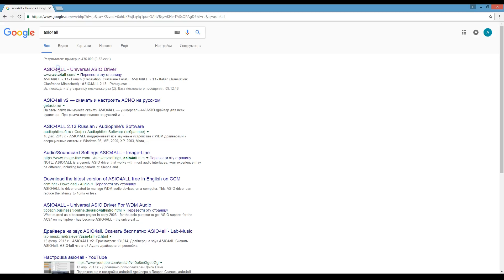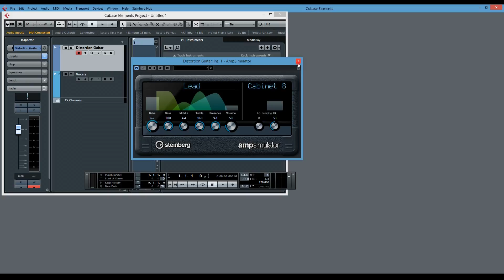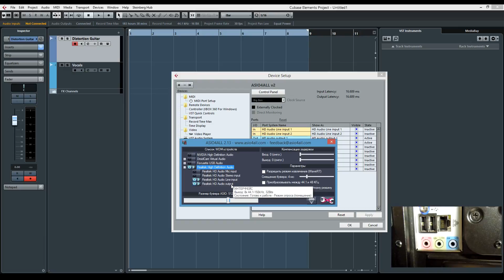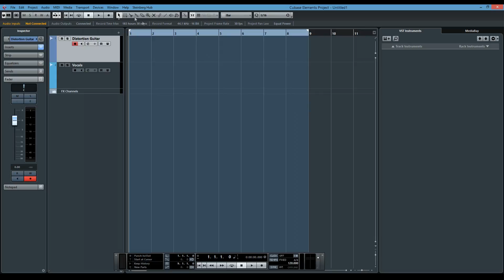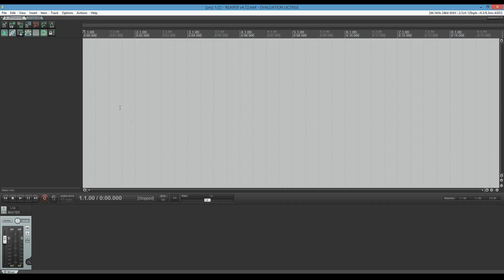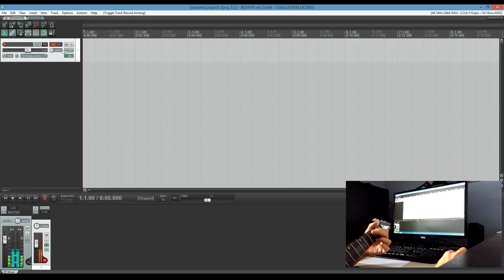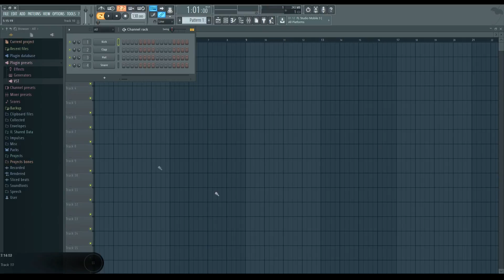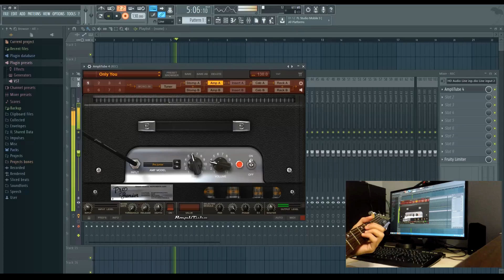Как настроить звук в секвенсоре Cubase, Reaper, FL Studio для встроенной звуковой карты компьютера?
Нет звука в Cubase, Reaper, FL Studio ?  Большая задержка звука при игре на гитаре через компьютер? Посмотрите данное видео.

Поблагодарить автора видео можно через Webmoney:
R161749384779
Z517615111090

Навигация:

1) Вступление;
0:04

2) ASIO драйвер, загрузка и установка;
0:58

3) Настройка ASIO в Cubase;
2:30

4) Настройки ASIO для встроенной звуковой карты;
3:31

5) Настройка ASIO в Reaper;
7:28

6) Настройка ASIO  в FL Studio;
9:31

7)Заключение;
11:31